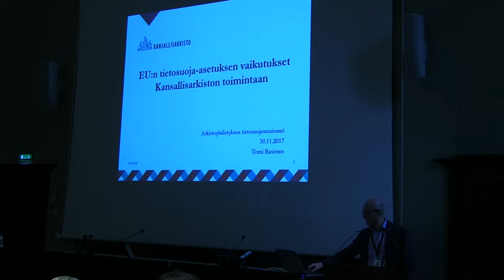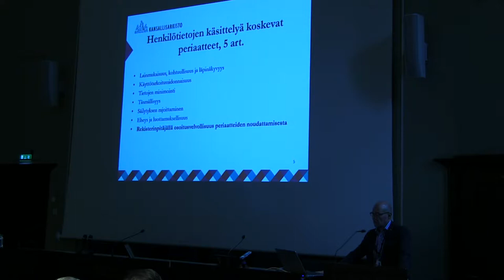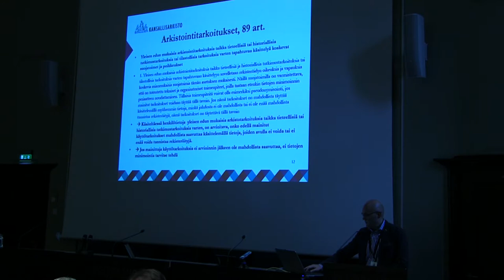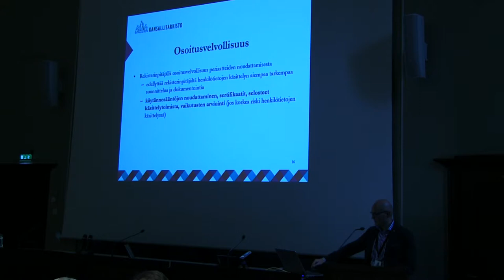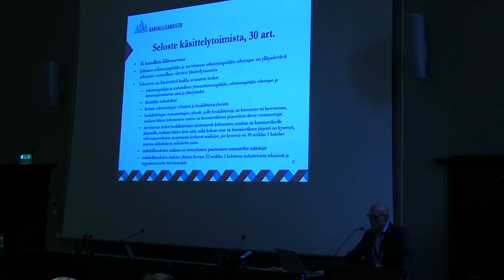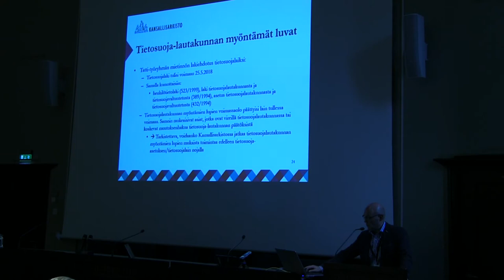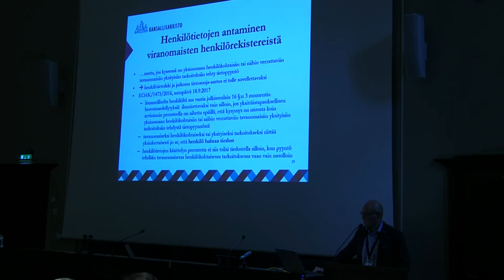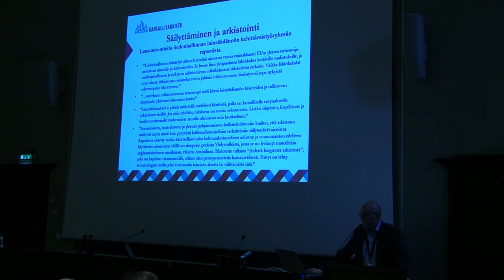Tomi Rasimus - EU:n tietosuoja-asetuksen vaikutukset Kansallisarkiston toimintaan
Tomi Rasimus (johtaja, Tietopyyntöpalvelut, Kansallisarkisto): "EU:n tietosuoja-asetuksen vaikutukset Kansallisarkiston toimintaan". Arkistoyhdistyksen tietosuojaseminaari 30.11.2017, Tieteiden talo, Helsinki. Kuvaus ja leikkaus: Jouni Eerola / Musiikkiarkisto.